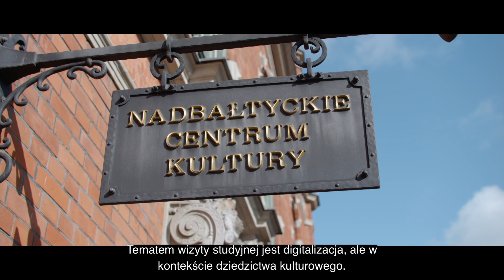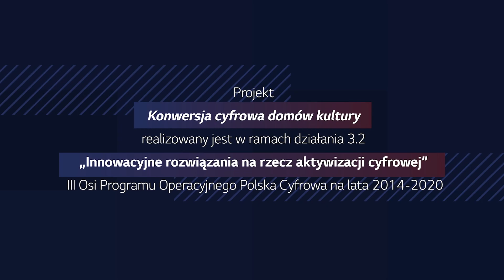Konwersja Cyfrowa Domów Kultury - I wizyta studyjna w Gdańsku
Zachęcamy do obejrzenia videorelacji z pierwszej wizyty studyjnej w ramach programu Konwersja cyfrowa domów kultury.

Uczestnicy wizyty studyjnej mieli możliwość m.in. zapoznania się z procesem tworzenia aplikacji czy rozwiązaniami cyfrowymi ułatwiającymi pracę w instytucjach kultury. Mieli możliwość zwiedzenia gdańskiej stoczni wraz z twórczyniami aplikacji „Stocznia jest kobietą” oraz wzięcia udziału w warsztatach kulinarnych inspirowanych historią sopockich mieszkańców.

Projekt Konwersja cyfrowa domów kultury finansowany jest ze środków Unii Europejskiej w ramach działania 3.2. „Innowacyjne rozwiązania na rzecz aktywizacji cyfrowej” III Osi Priorytetowej „Cyfrowe kompetencje społeczeństwa” Programu Operacyjnego Polska Cyfrowa na lata 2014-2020.

Video: Narodowe Centrum Kultury / B’Cause Film Productions